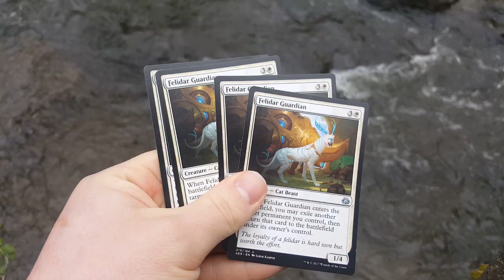ADDENDUM TO APRIL 24, 2017 BANNED AND RESTRICTED A